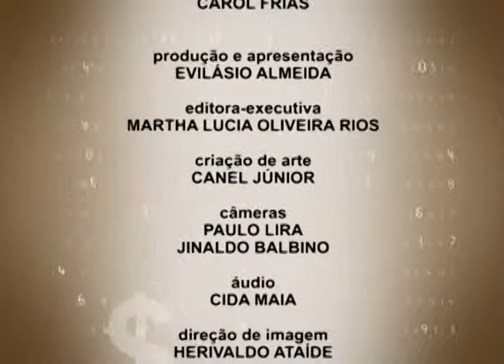Programa Da Sua Conta - 01/11/12 (Bloco 2)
No programa desta semana:

- Crescimento de Microseguros.
- Significado da expressão 'Austeridade Fiscal'.
- Comércio e serviços são as atividades que mais geram empregos na capital alagoana.